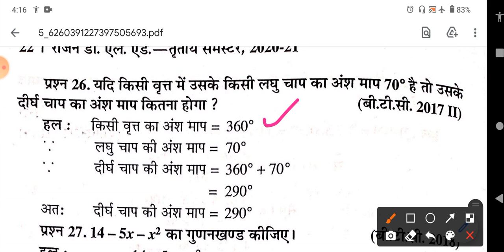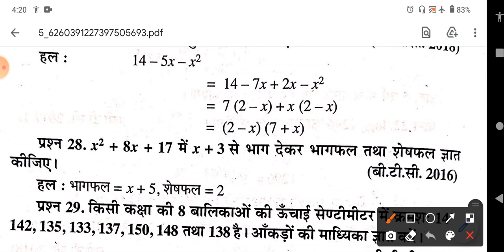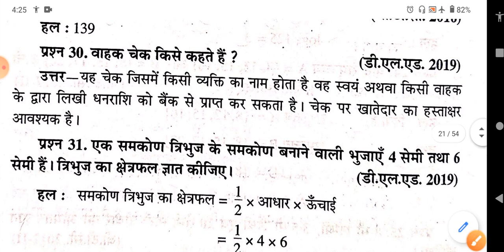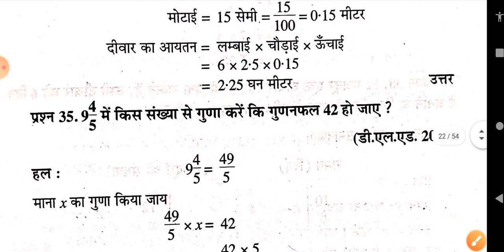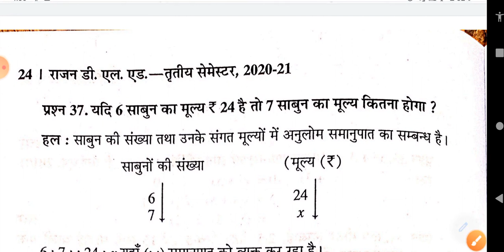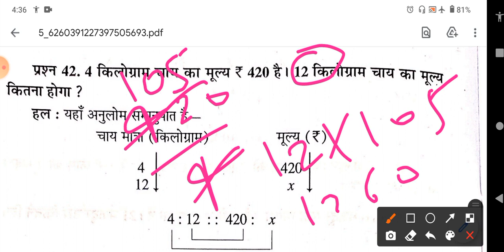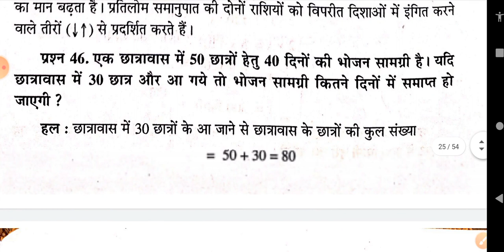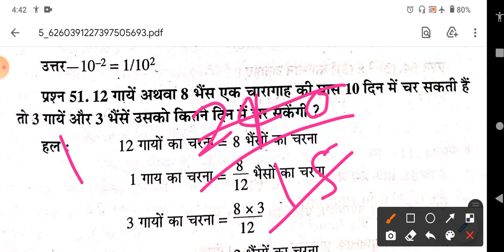Deled 3rd Semester Maths Previous Year Paper | तृतीय सेमेस्टर गणित राजन सीरीज अति लघु प्रश्न उत्तर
Hello Friends,